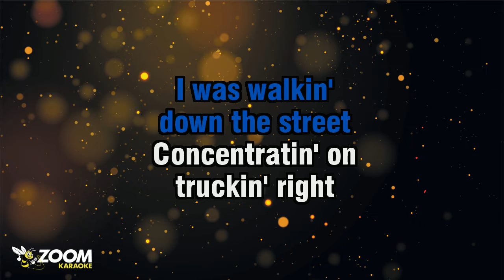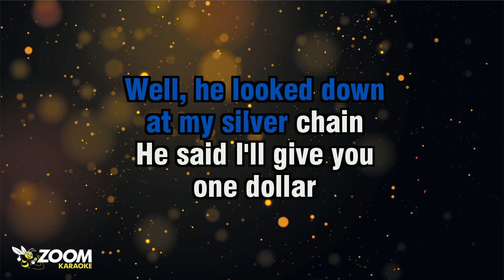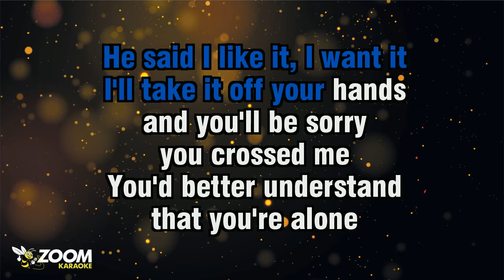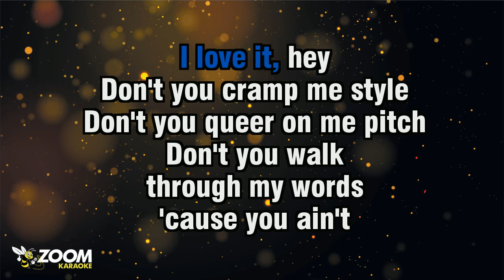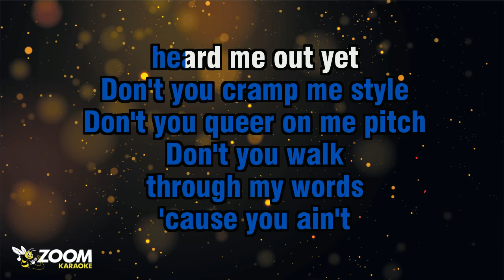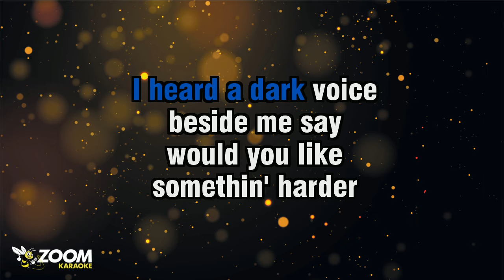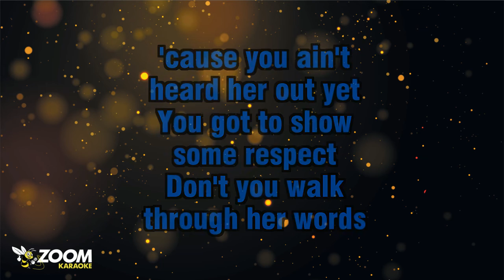Bass Guitaroke Play-A-Long - 10cc - Dreadlock Holiday (Minus Bass Guitar)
Not only can you sing along to this video but you can also play bass guitar along to it as we have removed the bass guitar part!